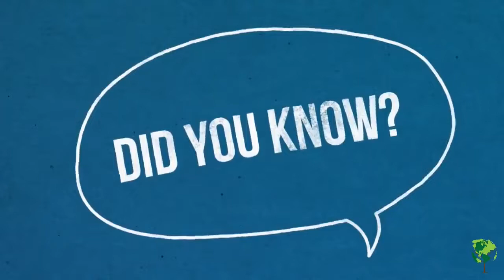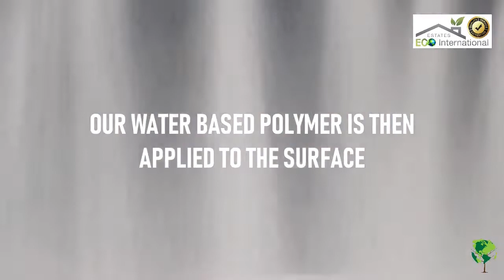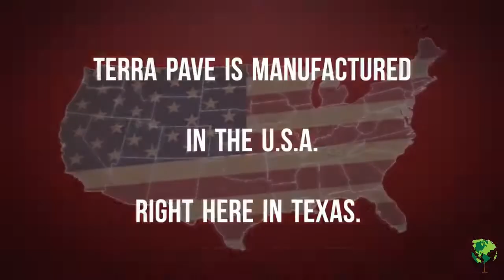Terra Pave Products TPI EEI Ads (short version)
Terra Pave Products advertisement short version